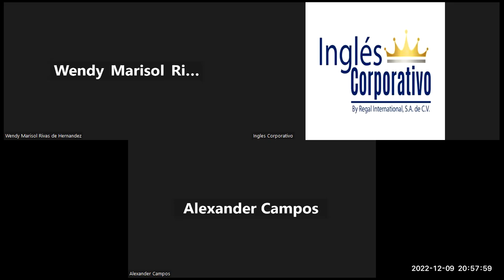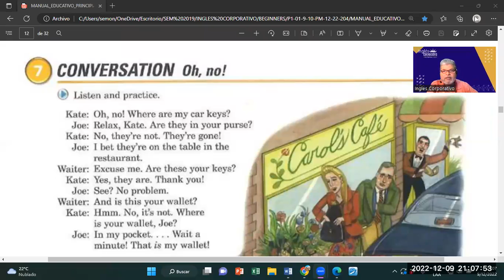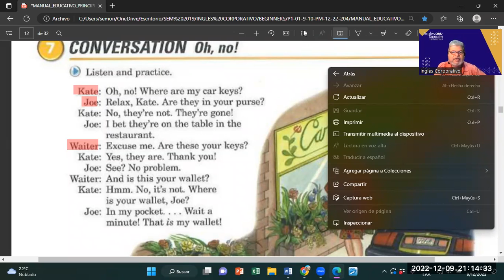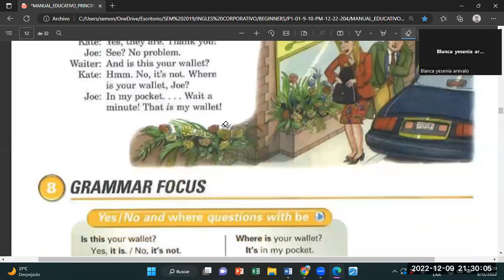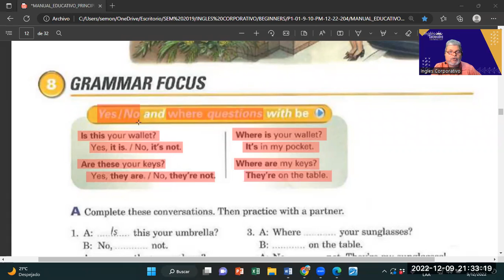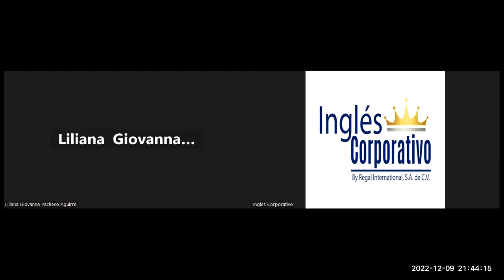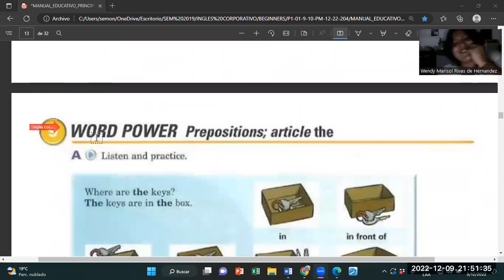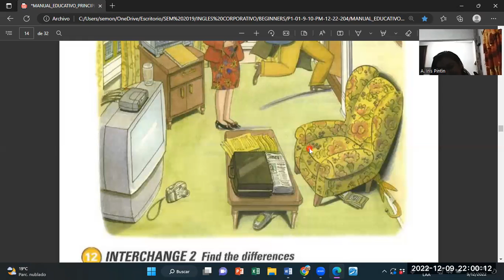Inglés Corporativo-09122022-YES/NO QUESTIONS WITH BE